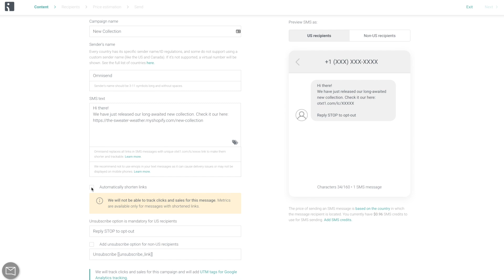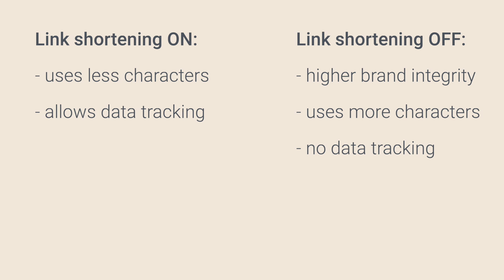Link Shortening in SMS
Link shortening feature and when to turn it off, in just over a minute.

📒 CHECK THESE OUT
⚡️ Link Replacement in SMS Messages

⚡️SMS campaigns generate almost six times higher order rate. Download this guide to discover more insights and best practices to make full use of this channel.